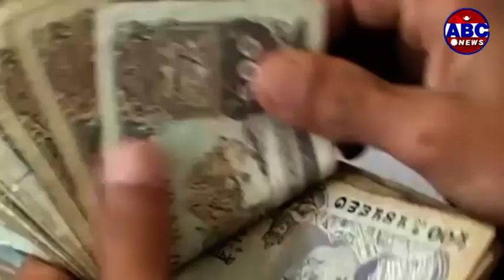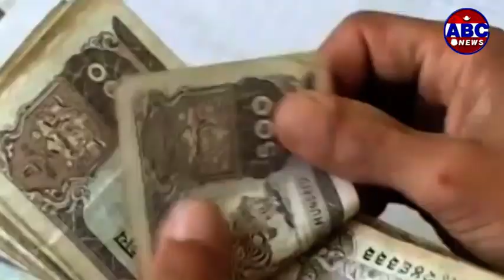Operation Big News : १६ औ राष्ट्रिय धान दिवस र मुलुकको कृषिको जर्जर अवस्था